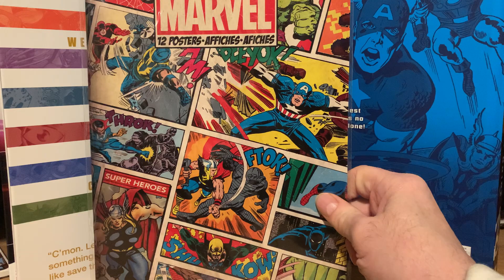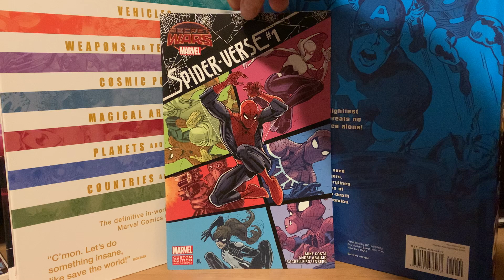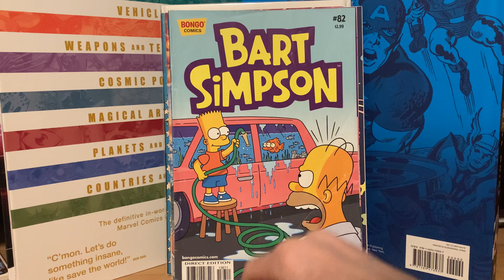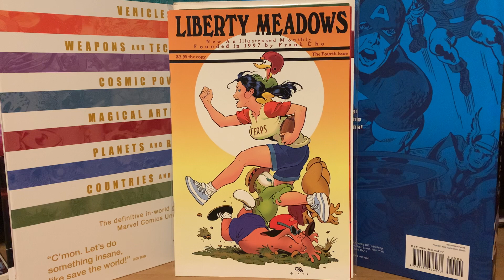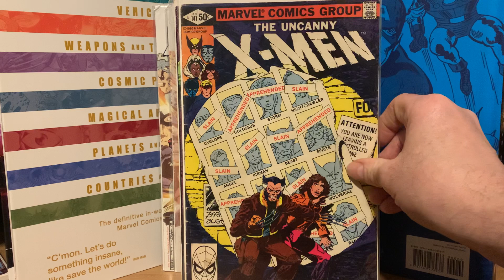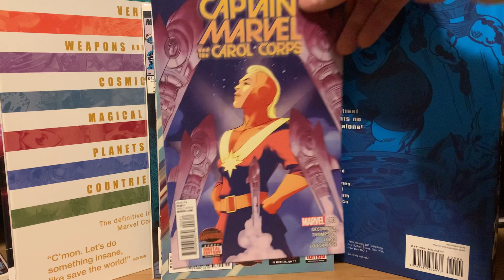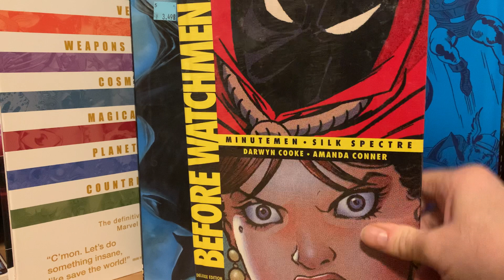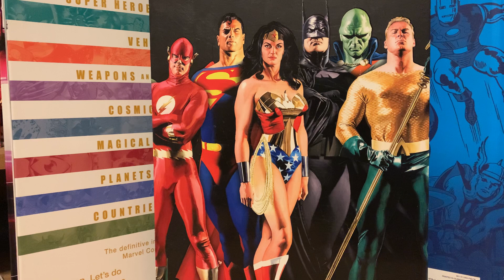January 2023 Comic Book Haul III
Got some outstanding deals on some online auctions and thought I’d share them with everyone!